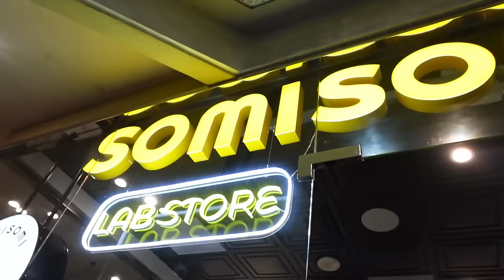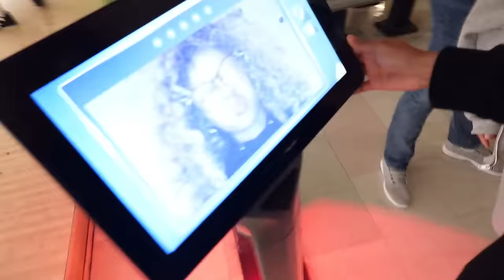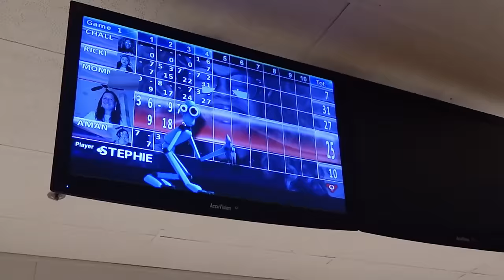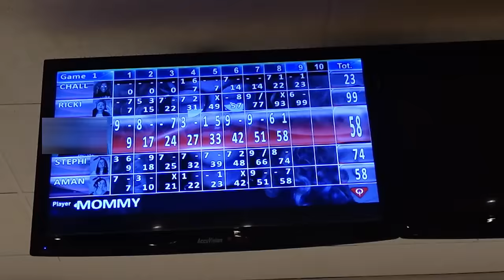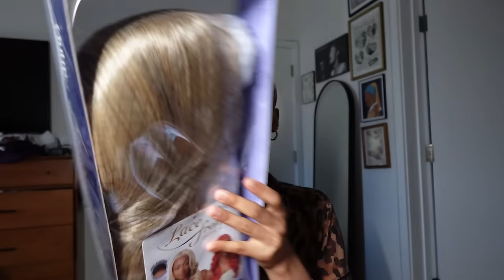WEEKLY LONG VLOG | ✩ family time, hair changes, bowling, creators watching our words ✩ | challan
lots and lots to do this week. family (favorite) time. 70584390 hair changes, new hobbies, allat!